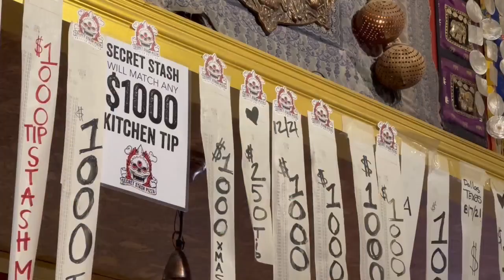What's the 'secret' behind the pizza in Crested Butte?